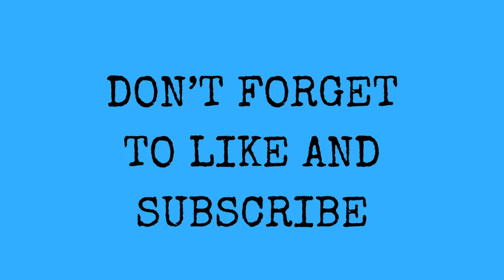Gene Wilder at the Box Office: Dive into Hits and Flops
In today's video, we're looking at the work of Gene Wilder!

With hits like Blazing Saddles and Young Frankenstein and misses like Hanky Panky and Haunted Honeymoon his movies have encompassed a vast expanse of cinema.

Chapters
00:00 Introduction
00:11 Death of a Salesman (24234)
00:22 Bonnie and Clyde (24698)
00:32 The Producers (24915)
00:43 Start the Revolution Without Me (25603)
00:53 Quackser Fortune Has a Cousin in the Bronx (25732)
01:04 Willy Wonka & the Chocolate Factory (26113)
01:14 Scarecrow (26308)
01:25 Everything You Always Wanted to Know About Sex But Were Afraid to Ask (26517)
01:35 Rhinoceros (27050)
01:46 Blazing Saddles (27067)
01:56 Thursday's Game (27133)
02:07 The Little Prince (27339)
02:17 Young Frankenstein (27378)
02:28 The Adventure of Sherlock Holmes' Smarter Brother (27742)
02:38 Silver Streak (28097)
02:49 The World's Greatest Lover (28477)
02:59 The Frisco Kid (29042)
03:10 Sunday Lovers (29525)
03:20 Stir Crazy (29567)
03:31 Hanky Panky (30106)
03:41 The Woman in Red (30909)
03:52 Haunted Honeymoon (31618)
04:02 See No Evil, Hear No Evil (32640)
04:13 Funny About Love (33137)
04:23 Another You (33445)
04:34 Murder in a Small Town (36170)
04:44 Alice in Wonderland (36219)
04:55 The Lady in Question (36506)
05:05 Conclusion